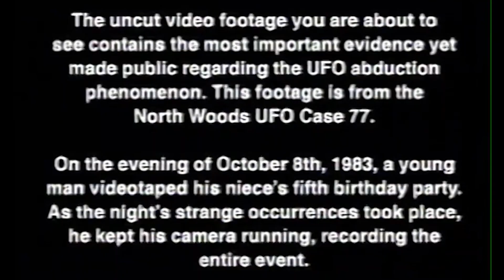Top 5 Scary Found Footage Movies That Are Too Real To Be Fake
Lost tapes and found footage are some of the scariest videos ever seen. Some of these movies may be more than they seem. Do you think this footage is real? So, let's jump into Top 5 Scary Found Footage Movies That Are Too Real To Be Fake right here on Top 5 Scary Videos.

Time Codes:
0:00 - Intro
0:21- The Last Broadcast
1:54- Man Bites Dog
4:00- Creep
5:54- The McPherson Tape
8:16- Texas Chainsaw Massacre
10:01- Outro